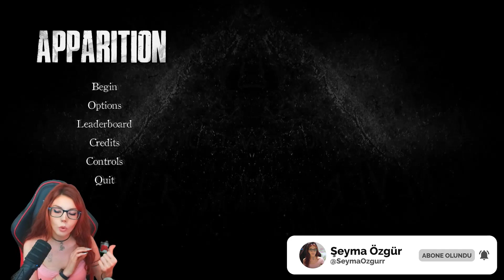korku oyunu oynadım ve artık kalp hastasıyım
İşte bu yüzden korku oyunu oynamıyorum. Teşekkürler.

-Oyun adı: Apparition